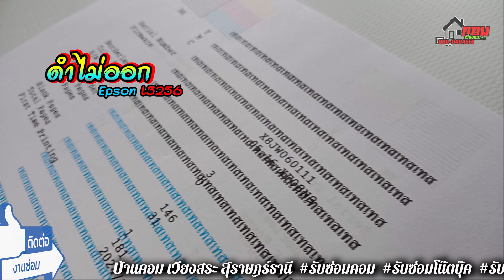🔔 ดำไม่ออก (Epson L3256) K.โชติ 👉 By..